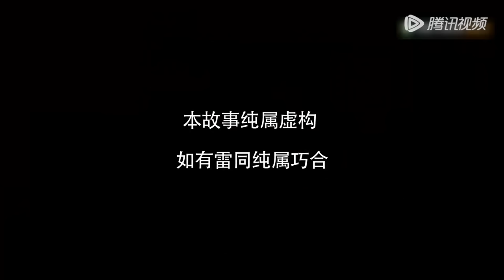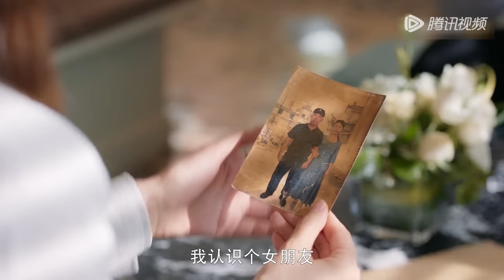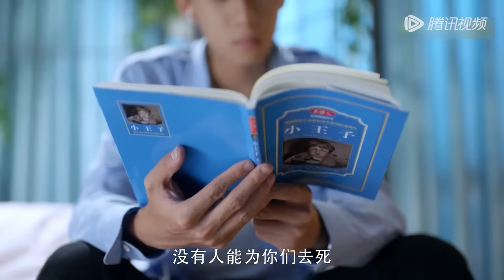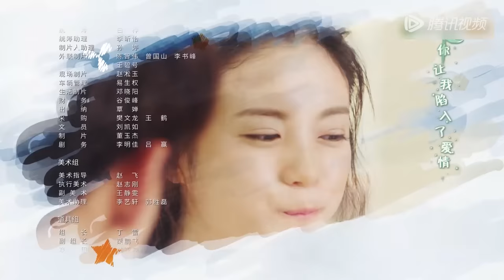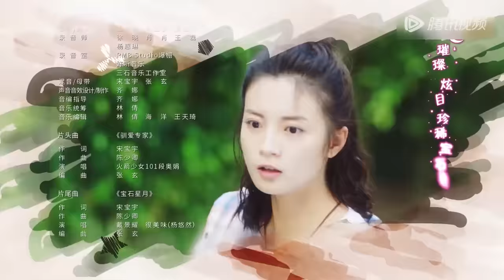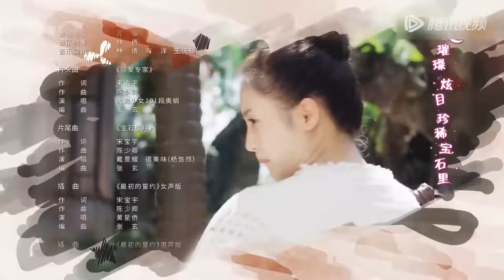ENG SUB《酋长的男人 Mr. Fox and Miss Rose》EP26——张雅钦，任宥纶 | 腾讯视频-青春剧场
这是一部青春奇幻爱情喜剧，主要是讲述了神奇女侠和珠宝探险家的都市爱情故事。钢铁直男高振赫以探高端宝石为生，因为意外跌落悬崖，发现悬崖底下有个地方是以女人为尊原始部落，部落女首领星月救下高振赫后，想让高振赫成为她的男人，高振赫为了得到部落的罕见宝石，假意和星月成婚，在得到宝石后，他逃回了都市，而部落女首领星月为了找他和宝石，只身来到了大城市进而引出了一系列的故事。
☞主演： 张雅钦／任宥纶
【Synopsis】"Mr. Fox and Miss Rose" is a youth fantasy romance comedy which is mainly about the urban love story of Wonder Woman and a jewelry explorer. Gao Zhenhe, a straight man, was make his living by exploring high-end gemstones. He accidentally dropped off the cliff and found a place under the cliff where a primitive tribe was located. After the female tribe leader Xingyue rescued Gao Zhenhe, she wanted Gao Zhenhe to be her man. In order to obtain the rare gems of the tribe, Gao Zhenhe pretended to marry Xingyue. After obtaining the gems, he fled back to the city and Xingyue went to the big city alone to find him and gems, which led to a series of stories.
【Starring】Zhang Yaqin, Ren Youlun